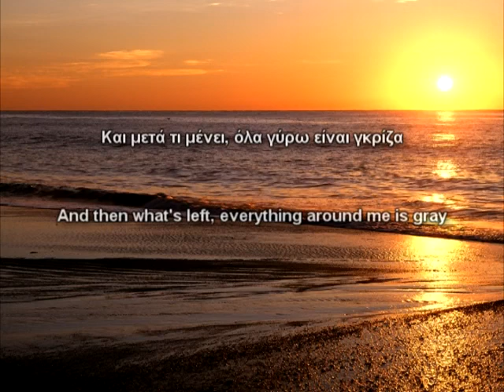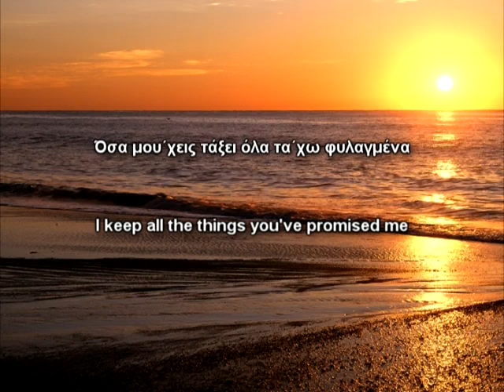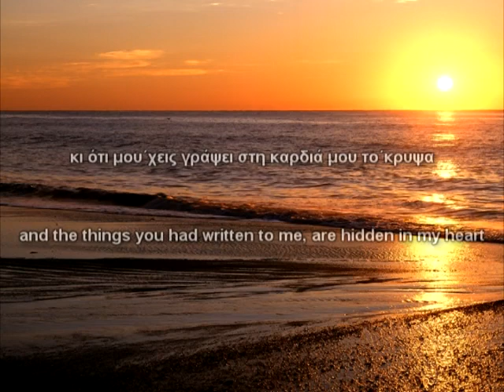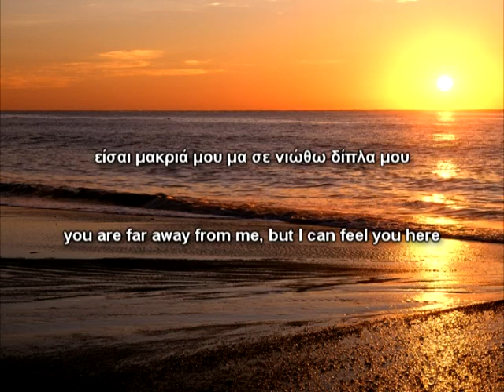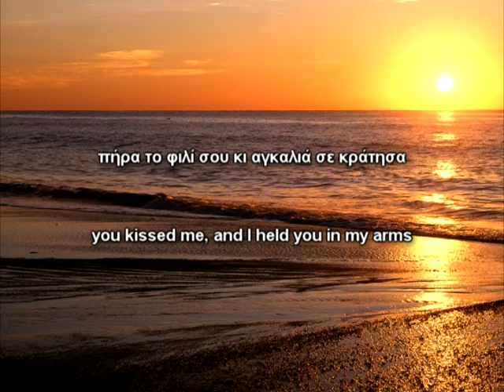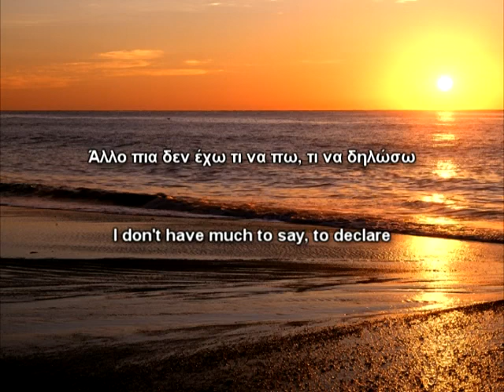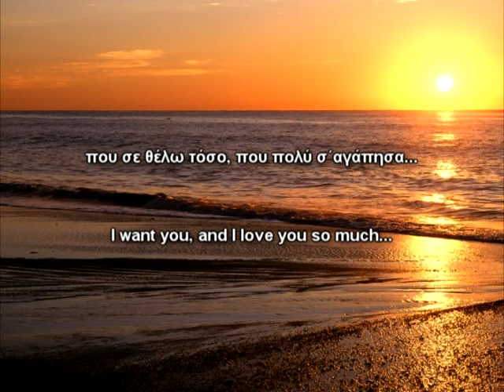Nikos Kourkoulis Afieromeno English & Greek Lyrics YouTube